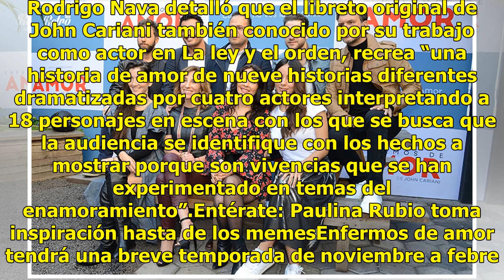Nueve actores en escena comparten sus historias en Enfermos de Amor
Adriana Louvier, Esmeralda Pimentel, Mónica Huarte, Eréndira Ibarra a la par de Alejandro de la Madrid, Luis Arrieta, Andrés Palacios y Nacho Tajan, son los protagonistas de la comedia Enfermos de amor, de John Cariani, bajo la dirección de Rodrigo Nava. La obra se estrenará en La Teatrería el próxi...